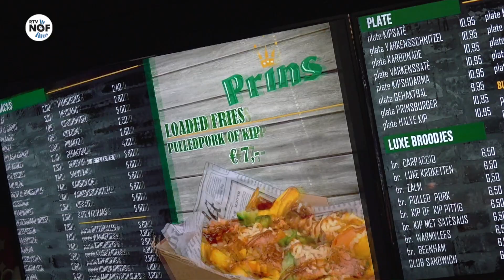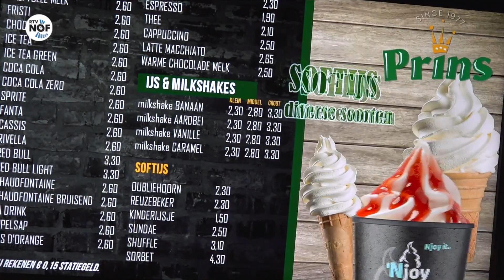Met je eigen bord naar de snackbar: “Nieuwe regel vanaf 1 juli”